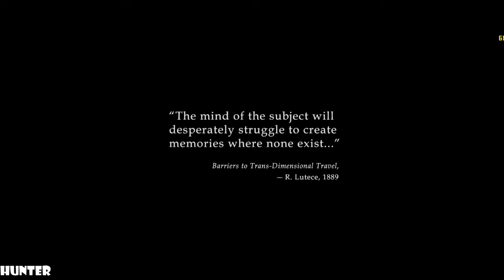BioShock Infinite Gameplay PC MAX OUT REAL 2K 60FPS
ndebted to the wrong people, with his life on the line, veteran of the U.S. Cavalry and now hired gun, Booker DeWitt has only one opportunity to wipe his slate clean. He must rescue Elizabeth, a mysterious girl imprisoned since childhood and locked up in the flying city of Columbia.
PC SPECS:
- cpu: INTEL i9 9900K 4.86ghz
- mainboard: ASUS ROG STRIX Z390-F GAMING
- vga: ASUS RTX 2080 Ti Strix OC 11GB
- ram: KINGSTON PREDATOR DDR4 32GB 3466 MHZ CL15
- ssd: SAMSUNG 970 Evo 1TB M.2 SATA 3400/1500
-hdd : WDD RED 6tb x3
- psu: EVGA 1300WATT
- cpu cooler: CORSAIR H100I V2 HYDRO SERIES
-case: Phanteks Enthoo Evolv atx + RGB LED